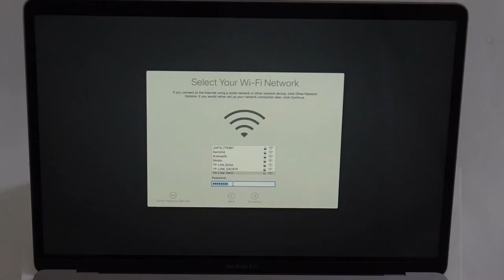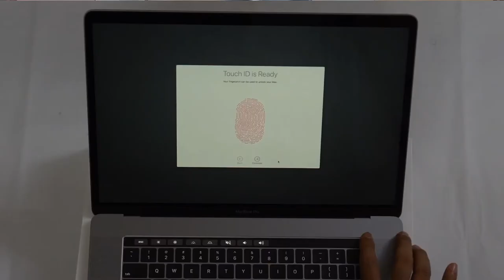MERA LAPTOP $$$? | ft. MSK VLOGS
The MacBook Pro (sometimes unofficially abbreviated as MBP) is a line of Macintosh portable computers introduced in January 2006, by Apple Inc. It is the higher-end model of the MacBook family, sitting above the consumer-focused MacBook Air, and is available in 13-inch and 16-inch screen sizes. A 17-inch version was sold from April 2006 to June 2012.